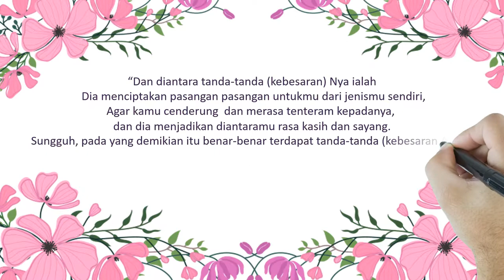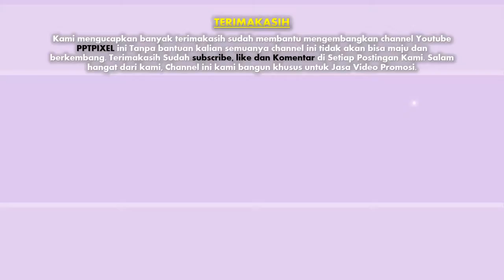jasa advertising, video iklan Produk, Fashion, Company di Tanjung Karang Pusat, Tanjung Karang Timur